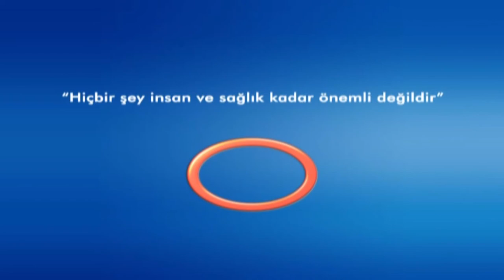GRİP ve NEZLE NASIL BULAŞIR ? OP.DR.GALİP ARDA PELEN ***Avrasya Hospital***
GRİP ve NEZLE NASIL BULAŞIR ? SORUSUNA CEVAP VERİYOR.